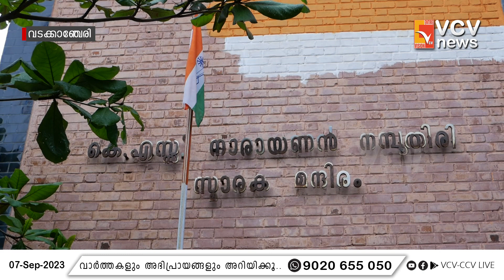മുഖച്ഛായ മാറ്റാനൊരുങ്ങി വടക്കാഞ്ചേരി ബ്ലോക്ക് കോൺഗ്രസ് കമ്മിറ്റി ഓഫീസ്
VCV NEWS

Wadakkanchery, Thrissur